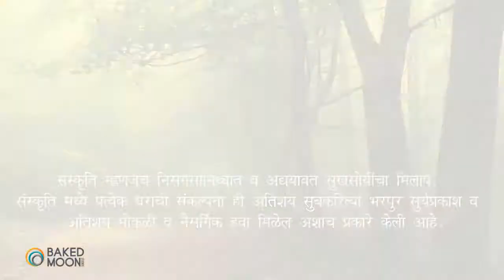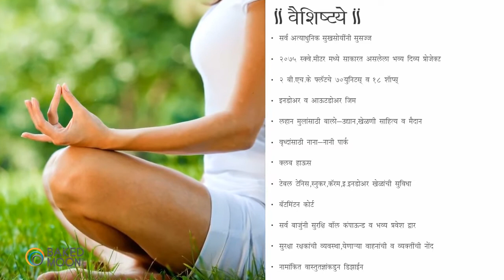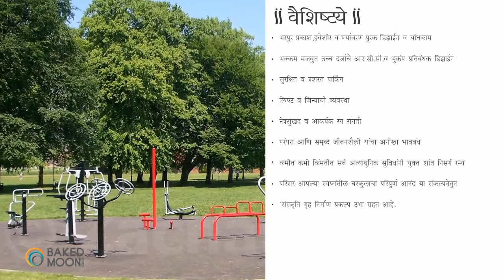3D Architectural Visualization | Modeling and Animation - Baked Moon Studios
3D Architectural Visualization | Modeling and Animation - Baked Moon Studios

Explore the amazing world of 3D architectural visualization with our skilled team. We're experts in creating high-quality 3D models and animations that make your designs come alive. Whether you're an architect, interior designer, or in real estate, our channel is your go-to place for ideas, advice, and the latest trends in architectural visualization.

About Us :-

Bakedmoon Studio makes beautiful 3D animations and visuals to showcase products in an engaging way. We create 3D models, realistic renders, or animation videos to bring your ideas to life.

Visit Us-